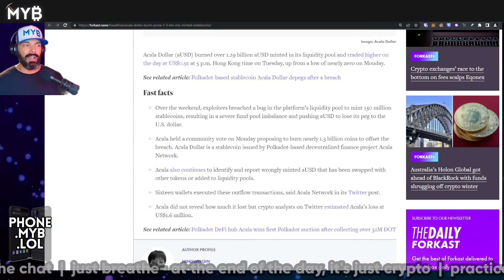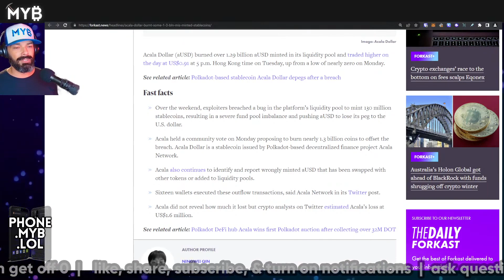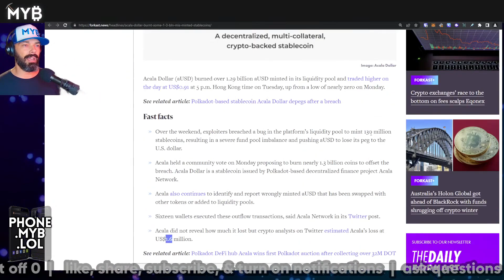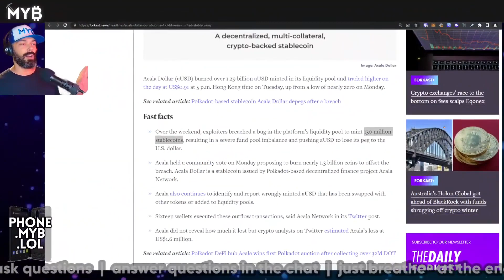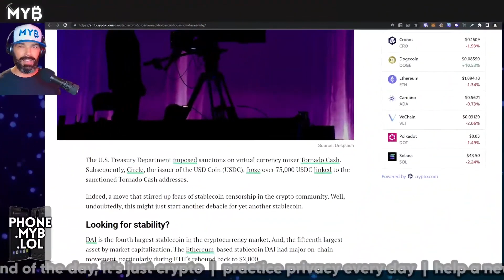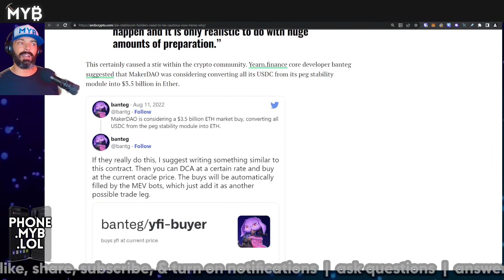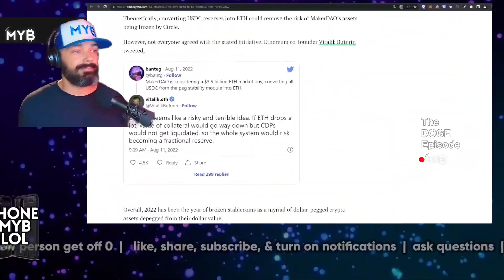Current Problems with Stablecoins Like $DAI (from MYB LIVE)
breaks down some of the current problems with DAI & other stablecoins including the aUSD hack.

EDUCATION & INSIGHT
1. This channel does not offer legal, financial, investing, business, or other professional advice - please do your own complete research, and retain the official services of an advisor or consultant if you need specific questions answered.
2. All media featured on this channel is for education & entertainment purposes, based on subjective opinions.
3. You are responsible for your own decisions.
1. This channel participates in various affiliate programs - generally, if there is a shortened link to any product or service, we are probably enrolled in the public referral program for that product or service.
2. Referral fees enable us to create more videos and free resources for you.
3. Product videos, interviews, or reviews paid for by sponsors will always be marked as such.